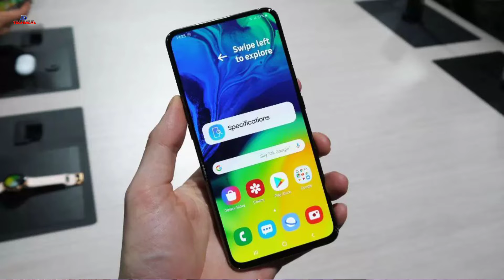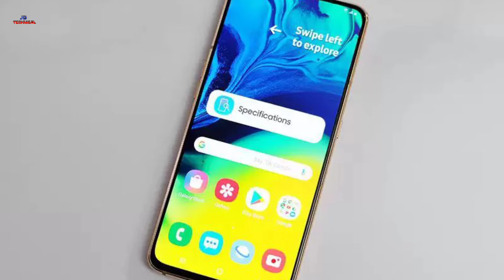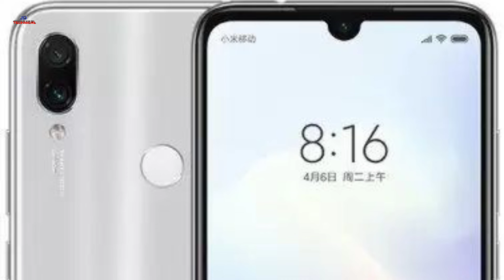GM tech news#19:- faceaap, Samsung Galaxy A80, redmi not 7pro, Google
Hello dost namskar

aaj ki tech news mein bataya hai.samsung Galaxy A80, redmi not 7pro, vivo Y7s, Google aur bhi bahut kuch milane Wala hai.umeed hai ki video achi lagegi please like share comments and sabscraib kare.